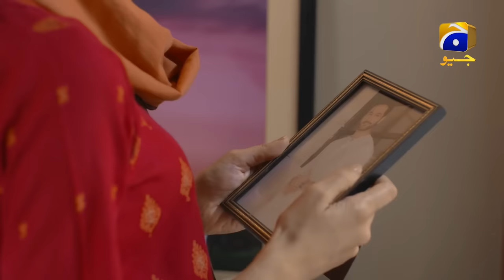Ishq Jalebi - Episode 01 - 14 April 2021 - HAR PAL GEO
Written by: Saima Akram Chaudhry
Directed by: Syed Wajahat Hussain
Produced by: Abdullah Kadwani & Asad Qureshi
Production house: 7th Sky Entertainment

CAST :

Wahaj Ali
Madiha Imam
Qavi Khan
Noor-Ul-Hassan
Hina Bayat
Kashif Mehmood
Irsa Ghazal
Usama Khan
Shaista Jabeen
Mehmood Aslam
Maryam Noor
Mariyam Nafees
Syed Atif
Parveen Akbar